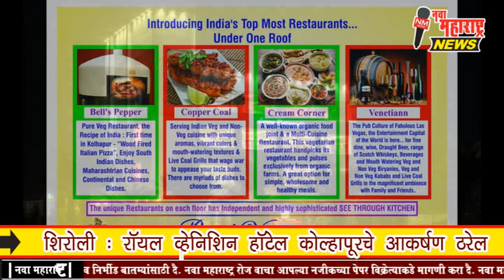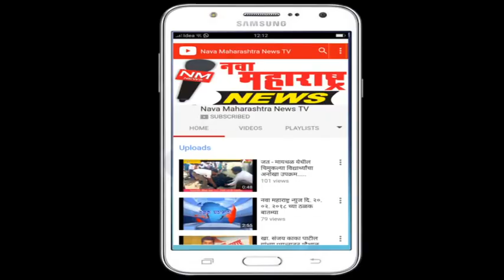शिरोली : रॉयल व्हेनिशिन हॉटेल कोल्हापूरचे आकर्षण ठरेल:नवा महाराष्ट्र न्यूज